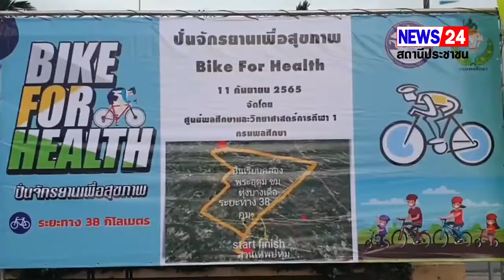กรมพลศึกษา ร่วมกับ สมาคมกีฬาจักรยานปทุมธานี รวมพลนักปั่น 350 คน ร่วมปั่น BIKE FOR HEALTH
กรมพลศึกษา ร่วมกับ สมาคมกีฬาจักรยานปทุมธานี รวมพลนักปั่น 350 คน ร่วมปั่น BIKE FOR HEALTH “ปั่นจักรยานเพื่อสุขภาพ”

เมื่อช่วงเช้าวันนี้(11 ก.ย. 65) ที่บริเวณลานสวนเทพปทุม ต.บางปรอก อ.เมือง จ.ปทุมธานี นายจรูญศักดิ์ สิงหเดช รอง ผวจ.ปทุมธานี เป็นประธานในการจัดกิจกรรม BIKE FOR HEALTH “ปั่นจักรยานเพื่อสุขภาพ” พร้อมร่วมปั่นจักรยาน โดยมี ดร.วนิดา พันธ์สอาด ผอ.สน.วิทยาศาสตร์การกีฬา กรมพลศึกษา นายสิรวิชญ์ ณิชาโชติสฤษฏ์ ผอ.ศูนย์พลศึกษาและวิทยาศาสตร์ 1 น.ส. ชัชฎาพร พิทักษ์เสถียรกุล ผู้เชี่ยวชาญเฉพาะด้านวิทยาศาสตร์การกีฬา นายคิว อรุโณรส นายกสมาคมกีฬาจักรยานปทุมธานี พร้อมกับนักปั่นจักรยานจำนวน 350 คน ร่วมกิจกรรมปั่นจักรยานไปตามเส้นทางในระยะทางรวม 40 กม.

ดร.วนิดา พันธ์สอาด ผอ.สน.วิทยาศาสตร์การกีฬา กรมพลศึกษา กล่าวว่าตนเป็นตัวแทนอธิบดีกรมพลศึกษา ที่ติดภารกิจเร่งด่วน ซึ่งการจัดกรรมในครั้งนี้ ศูนย์พลศึกษาและวิทยาศาสตร์การกีฬา1 กรมพลศึกษา ได้จัดกิจกรรมปั่นจักรยานเพื่อสุขภาพ (Bike for Health) เพื่อให้ทุกคนทุกเพศทุกวัย มาร่วมกันออกกำลังกาย โดยปกติจะเป็นการจัดงานเดิน-วิ่ง เพื่อสุขภาพ แผ่นเนื่องจากในพื้นที่จังหวัดปทุมธานีมีทิวทัศน์ที่สวยงามทั้งสองข้างทางและเป็นธรรมชาติจึงได้จัดให้มีการปั่นจักรยานไปตามเส้นทางเพื่อชมทิวทัศน์และความงามตามเส้นทางปทุมธานี และได้ร่วมกับทางสมาคมกีฬาจักรยานปทุมธานี นำนักปั่นจักรยานสมัครเข้าร่วมงานจำนวน 350 คน จึงถือว่าเป็นอีกหนึ่งกิจกรรมที่ได้รับความร่วมมือเป็นอย่างดี

ทางด้านนายคิว อรุโณรส นายกสมาคมกีฬาจักรยานปทุมธานี ได้กล่าวว่า วันนี้ทางสมาคมฯและบรรดานักปั่นจักรยานจากทุกกลุ่ม ทุกชมรม ทุกคนมีความรู้สึกดีใจที่ทางกรมพลศึกษา ได้จัดกิจกรรมดังกล่าวขึ้น เพราะเส้นทางปั่นครั้งนี้ นักปั่นเองก็ยังไม่เคยที่ได้ปั่นตามเส้นทางดังกล่าว โดยกิจกรรมนอกจากจะได้ออกกำลังกายแล้วเรายังได้ทำบุญ เพราะหลังจากที่มีการปล่อยขบวนนักปั่นจากจุด start แล้วมาตามเส้นทางที่วางไว้ตามถนนเลียบคลองพระอุดม แล้วไปที่จุดนัดหมายคือวัดทองสะอาด เพื่อไปไหว้พระและร่วมกันทำบุญในการร่วมสร้างท้าวเวสสุวรรณที่ทางวัดอยู่ในระหว่างดำเนินการสร้างอยู่อีกด้วย

สมเกียรติ ทรัพย์เฉลิม / รายงาน 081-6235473